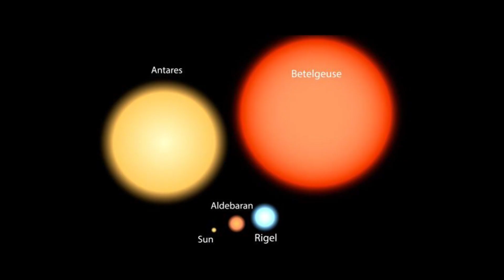James Webb Telescope Just Detected CHILLING Discovery About Betelgeuse Explosion